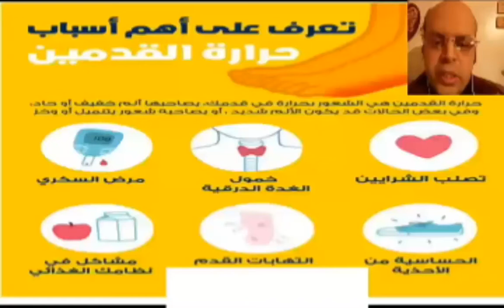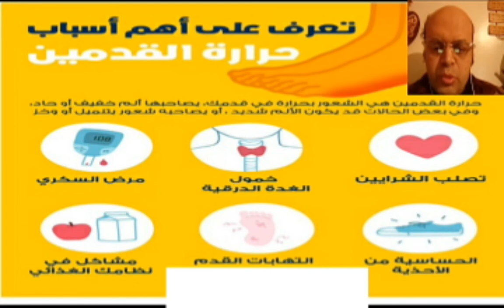تعرف على أهم أسباب حرارة القدمين